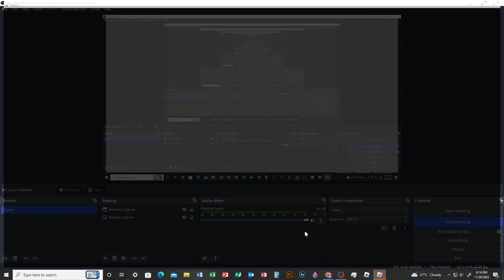Roblox Doors Concepts